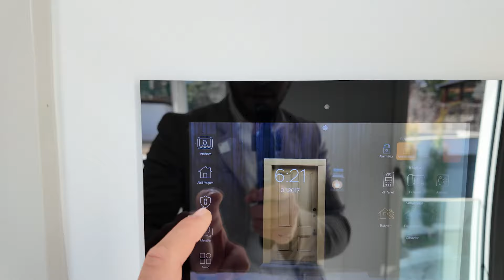Bodrum / Gündoğan' da Deniz Manzaralı Site İçerinde Satılık ve Kiralık Daireler. ( Özel Plajlı )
Satılık ev, satılık villa, satılık arsa, satılık arazi gibi konut seçenekleriyle sizlere birbirinden güzel yaşam alanları sunuyoruz. satılık lüks evler, satılık lüks rezidanslar ve satılık lüks dairelerle konforlu bir yaşamın kapılarını aralıyoruz. Konut alırken fark yaratmak isteyenler için ideal seçenekler sunuyoruz. Hemen bizimle iletişime geçin ve hayalinizdeki konutu satın alın!

Bana Mail atabilirsiniz.

Evlerin Yetkili Emlakcısı: Mesut Şenyiğit

Evin Özellikleri:

1. daire ( 3+1) Satılık:
- 200 m2 kapalı kullanım alanı var
- 3 oda, 1 salon, 3 banyo - wc
- 6 parça ankastre seti
- Akıllı ev sistemi
- Yerden ısıtma
- VRF iklimlendirme

2. daire (3+1) Satılık:
- 200 m2 kapalı kullanım alanı var
- 3 oda, 1 salon, 3 banyo - wc
- 6 parça ankastre seti
- Akıllı ev sistemi
- Yerden ısıtma
- VRF iklimlendirme

3. daire (3+1) Satılık:
- 180 m2 kapalı kullanım alanı var
- 3 oda, 1 salon, 3 banyo - wc
- 6 parça ankastre seti
- Akıllı ev sistemi
- Yerden ısıtma
- VRF iklimlendirme

4. daire (1+1) Satılık:
- 82 m2 kapalı kullanım alanı var
- 1 oda, 1 salon, 1.5 banyo - wc
- 6 parça ankastre seti
- Akıllı ev sistemi
- Yerden ısıtma
- VRF iklimlendirme

5. daire (1+1) KİRALIK:
- Full eşyalı
- 82 m2 kapalı kullanım alanı var
- 1 oda, 1 salon, 1.5 banyo - wc
- 6 parça ankastre seti
- Akıllı ev sistemi
- Yerden ısıtma
- VRF iklimlendirme

Sitenin Özellikleri:
- Özel Plajı mevcut
- Plajda barı var
- Geniş yüzme havuzu
- Kapalı Otopark
- Fitness salonu
- İhtiyaç noktalarına 5 dk uzaklıkta
- Su deposu mevcuttur

Herhangi bir sorunuz varsa veya bana bir mesaj iletmek istiyorsanız, aşağıya yorum yapabilirsiniz. Bütün yorumlarıma cevap veriyorum. Hepinize şimdiden iyi seyirler diliyorum.
Sevgilerle, Efekan İşler

Zaman Kodları:
00:00 İntro
01:31 1. daire ( Satılık 3+1 )
05:06 2. daire ( Satılık 3+1 )
06:24 3. daire ( Satılık 3+1 )
08:18 Sitenin özellikleri
09:05 4. daire ( Satılık 1+1 )
10:09 5. daire ( Kiralık 1+1 )
12:04 Sitenin özellikleri 2
13:16 Bilgilendirme
13:30 Welcome Center Bodrum
14:00 outro